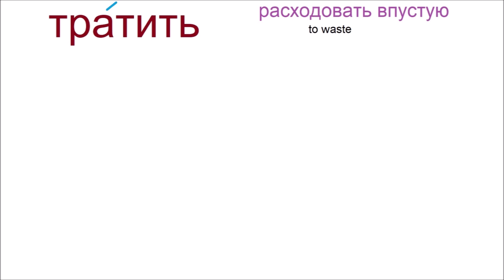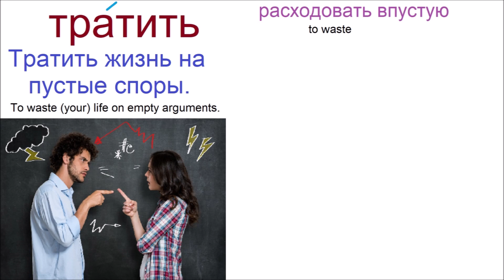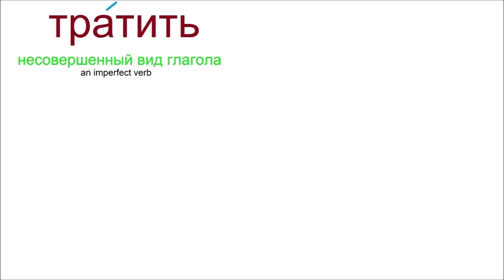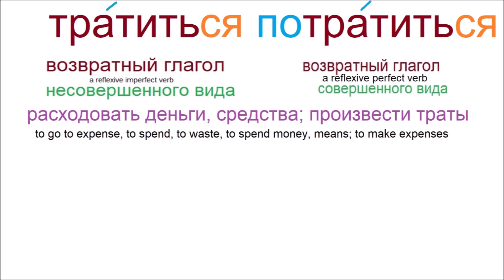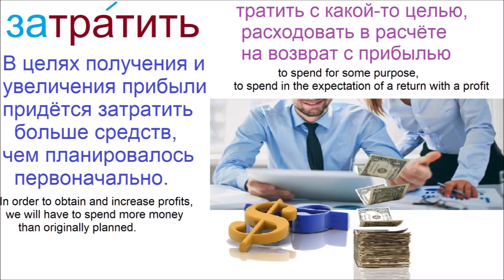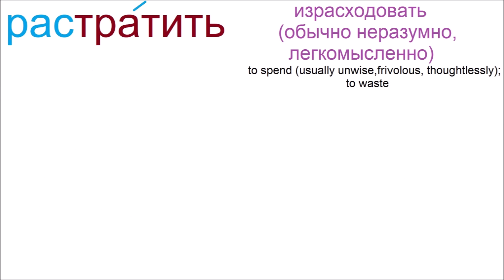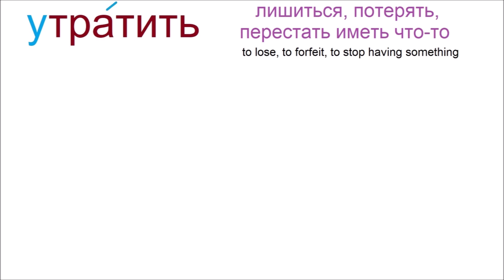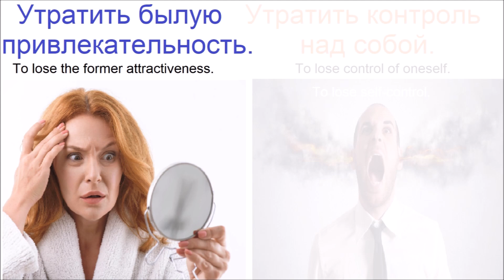№ 720 Уроки русского: ТРАТИТЬ / глаголы с приставками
Глаголы : тратить, потратить, тратиться, истратить. и другие.
PDF этого видео, а так же больше информации, видео, учебных материалов, сайтов, фото, ссылок: